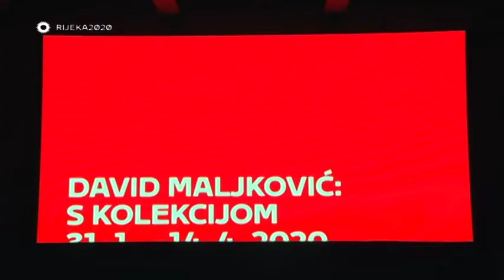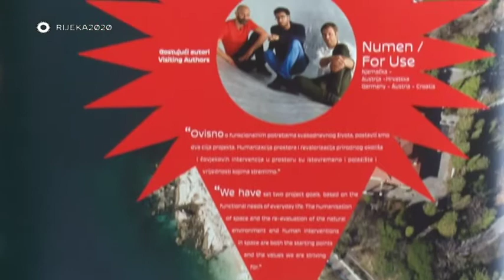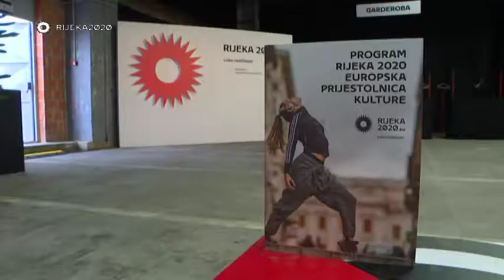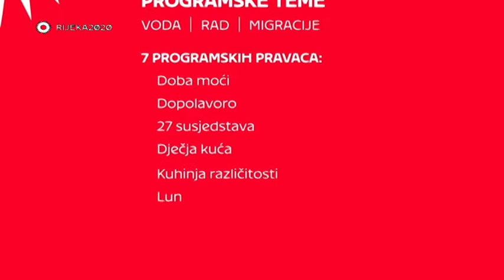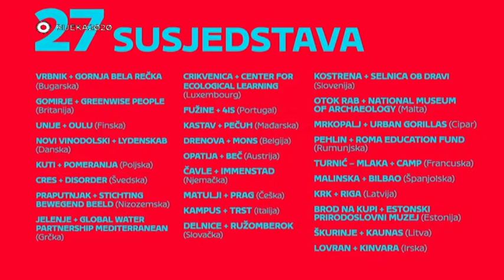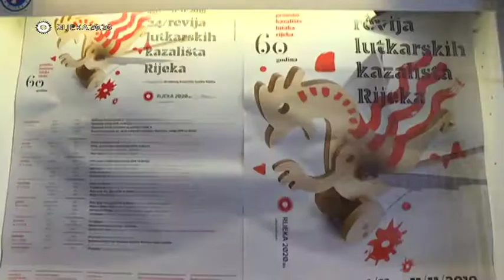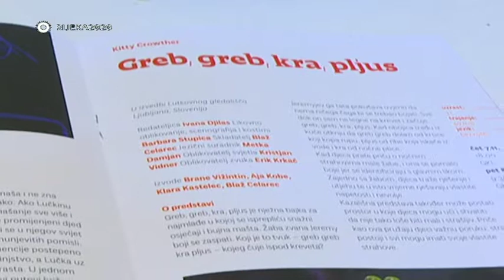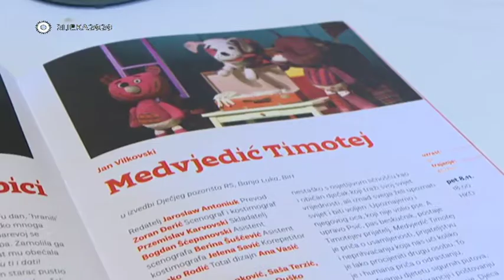EPK 2020 - 22. epizoda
Emisija EKP 2020
Kanal Ri
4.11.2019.